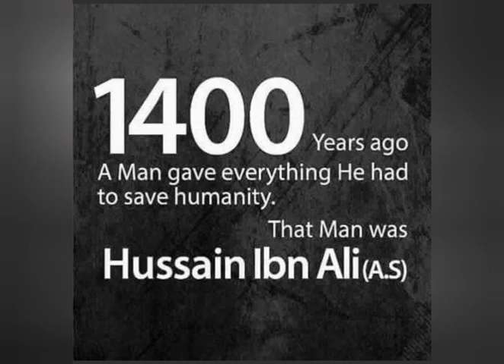Muharram Special 2023 / Status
Moharram Special 2023 / Status